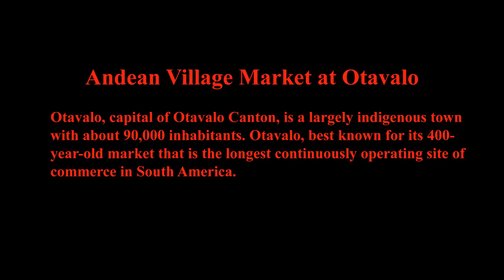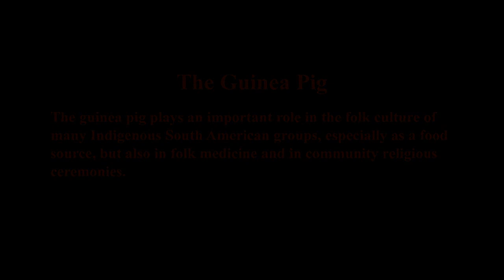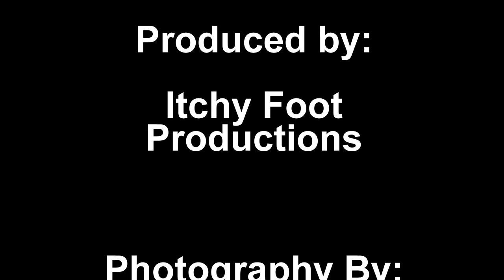Andean Village Market at Otavalo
Otavalo, capital of Otavalo Canton, is a largely indigenous town with about 90,000 inhabitants. Otavalo, best known for its 400-year-old market that is the longest continuously operating site of commerce in South America.